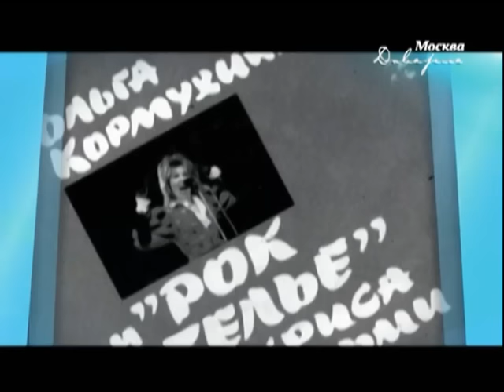ЗВЕЗДНЫЕ СУДЬБЫ: Ольга КОРМУХИНА, телеканал Доверие, 08.11.2013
Звездные судьбы: Ольга Кормухина, телеканал Доверие, 2013